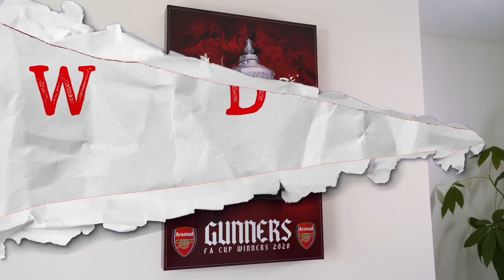4 RIGHT BACKS Arsenal FC should SIGN in 2021 | Arsenal FC News Today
In Arsenal news today, I talk Max Aarons arsenal transfer news today, Denzel Dumfries arsenal transfer news live, Norwich FC News Now, Norwich City News, PSV Eindhoven News, PSV News, Eindhoven FC News, The Philips Sport Vereniging News, Norwich City FC news!

I talk Denzel Dumfries £40m transfer, Denzel Dumfries transfer investment, Arsenal's finance, Arsenal fc finance, Denzel Dumfries transfer market, Arsenal debt management, Denzel Dumfries transfer. Denzel Dumfries arsenal transfer business, If Arsenal invest business, pay money, Denzel Dumfries transfer news, Arsenal Financial setback, Denzel Dumfries transfer to Arsenal. Mikel Arteta Edu sign Denzel Dumfries, £50m, Denzel Dumfries key, Denzel Dumfries transfer to Arsenal how much money Arsenal to pay, Denzel Dumfries, Arsenal can Denzel Dumfries's contract, cash for business, Denzel Dumfries. Denzel Dumfries arsenal, Denzel Dumfries arsenal transfer. Denzel Dumfries arsenal transfer.

I talk Emerson Royal arsenal news now, Emerson Royal arsenal news today, Arsenal's finance, Arsenal fc finance Emerson Royal transfer market, Arsenal debt management, FC Barcelona transfer news. If Arsenal investing business, pay money Barça transfer, Arsenal Financial setback, to Arsenal, Futbol Club Barcelona news now.

I talk Zeki Celik arsenal news now, Zeki Celik arsenal news today, Arsenal's finance, Arsenal fc finance Zeki Celik transfer market, Arsenal debt management Lille OSC transfer news business, If Arsenal investing business, pay money LOSC transfer, Arsenal Financial setback to Arsenal, Lille Olympique Sporting Club news now.